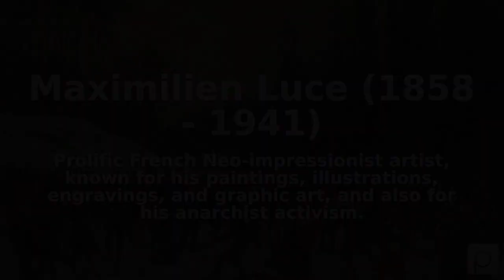Maximilien Luce (1858 - 1941). Find public domain images of Maximilien Luce (1858 - 1941) at http...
Prolific French Neo-impressionist artist, known for his paintings, illustrations, engravings, and graphic art, and also for his anarchist activism.